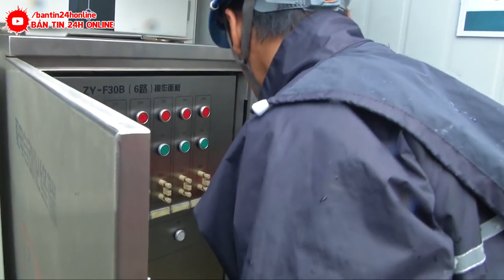SÁNG NAY! SIÊU VÒI RỒNG KÈM SẤM SÉT KINH HOÀNG KHIẾN 2/3 TQ CHÌM TRONG BÓNG TỐI . HÀNG TRIỆU NGƯỜI..